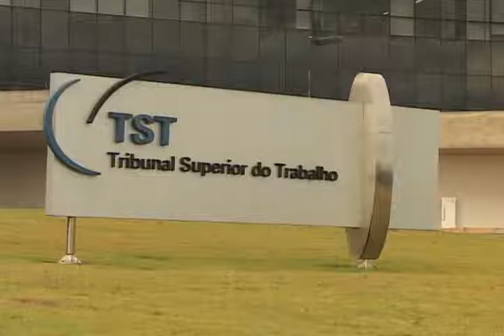Adicional de risco portuário a trabalhadores avulsos deve ser proporcional - 13/01/2010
Adicional de risco portuário a trabalhadores avulsos deve ser proporcional